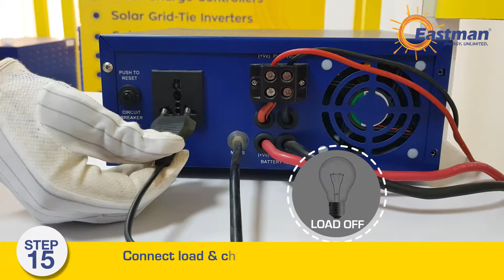Eastman Service Video - How to change Output Socket in a Solar Off Grid PWM PCU (LKV)